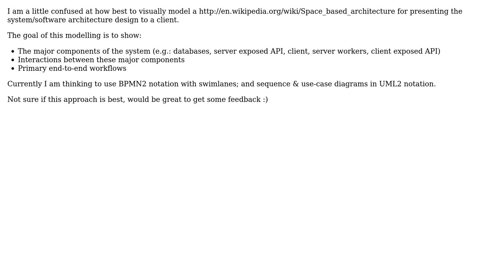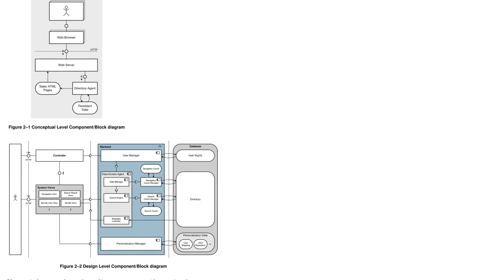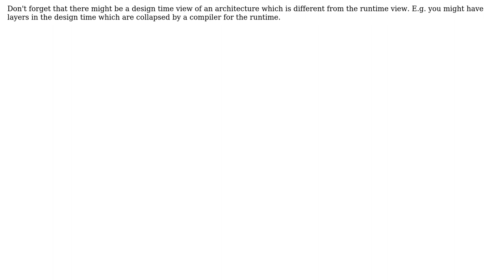Software Engineering: Software Architecture Modelling (2 Solutions!!)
Software Engineering: Software Architecture Modelling

With thanks & praise to God, and with thanks to the many people who have made this project possible! | Content (except music & images) licensed under CC BY-SA | Music | Images & others | With thanks to user stackoverflowuser95 user Michael user Andreas Huppert and the Stack Exchange Network Trademarks are property of their respective owners. You are responsible for your own actions.